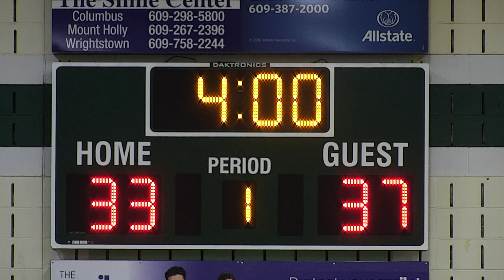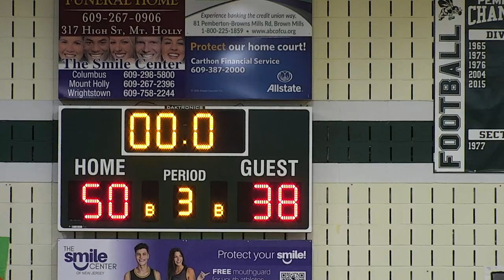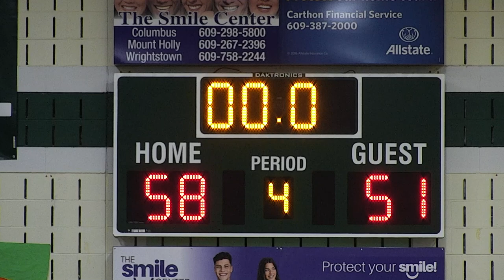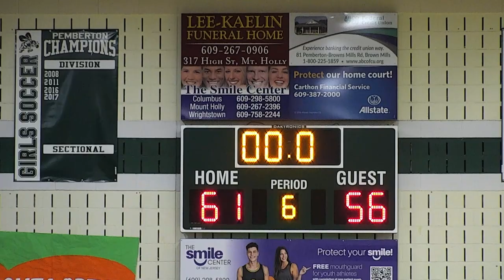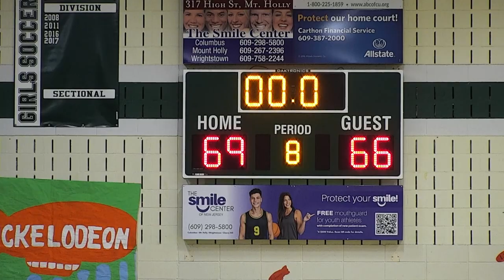Green & White Night 2024